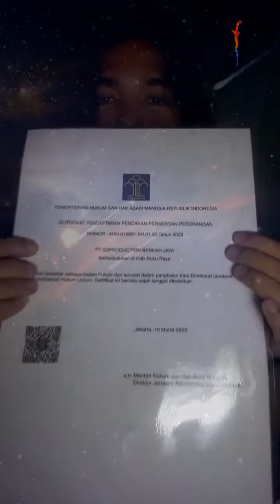PT SZ PRODUCTION IKAN TIRUSAN !!!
Aslmulaikum wr wb nah guys sehat selalu ya teman teman di kali ini alahmdulilah PT SZ PRODUCTION BERKAH JAYA gua uda resmi guys di sini gua mau jelasin ke kalian bahwa gua uda riset ikan tirusan ini selama lima tahun alahmdulilah hasil nya memuaskan guys dan kami memberi yang terbaik buat masyarakt indonesia dan juga membuka lapagan pekerjaan mohon doa nya guys.